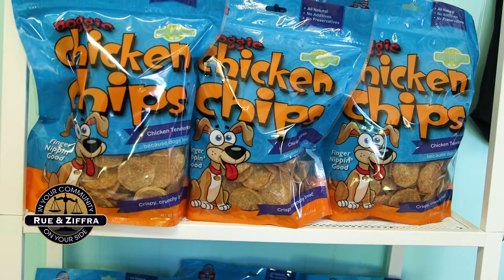SophiesCircle - RZCares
Our 2018 RZCares Tour kicks off with a little surprise for a wonderful community animal rescue, Sophie's Circle. Kathy Blackman has been doing amazing work in the community and we wanted to recognize her and her organization.

More about Sophie's Circle:

312 Julia St
New Smyrna Beach, Florida